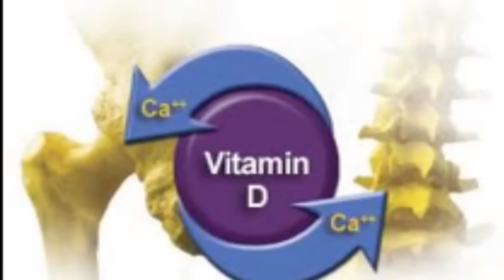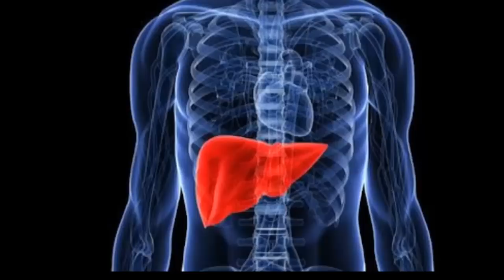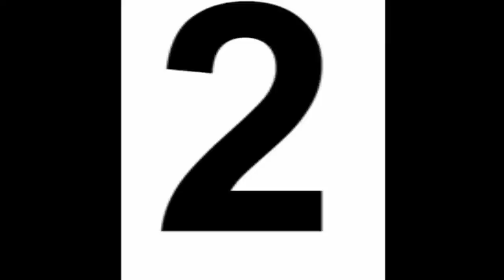தினம் 2 முட்டையாவது சாப்பிட்டால் இவை நடக்கும்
Eggs Are one of the healthiest foods, they are affordable and can be prepared in various ways. Eggs are extremely high in proteins, iron, amino acids, and antioxidants.
Watch This video to know the Amazing benefits of eggs.

xoxo